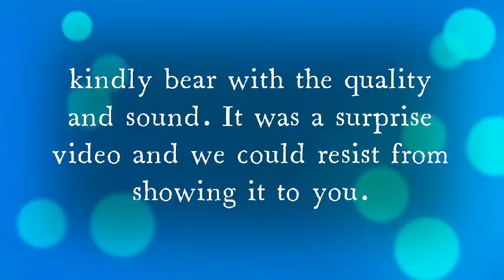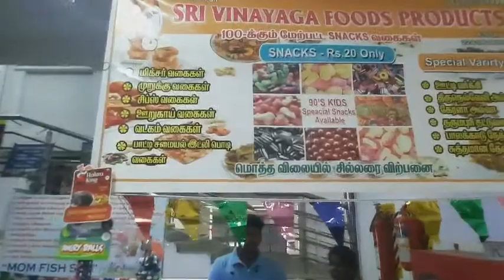90's kids Sweets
tex valley -erode
vinayaga foods